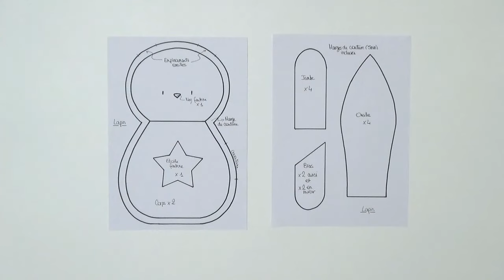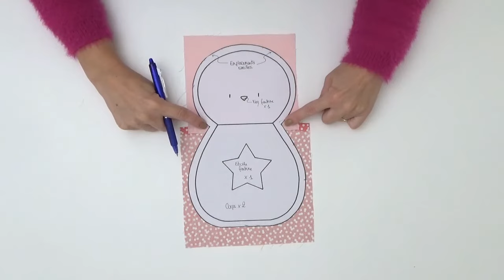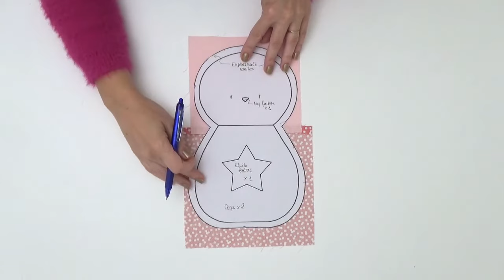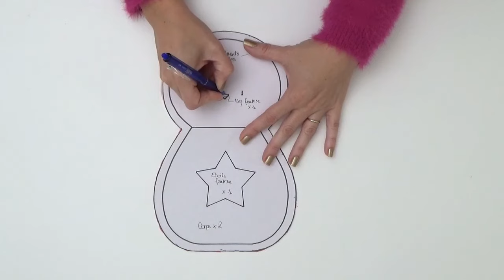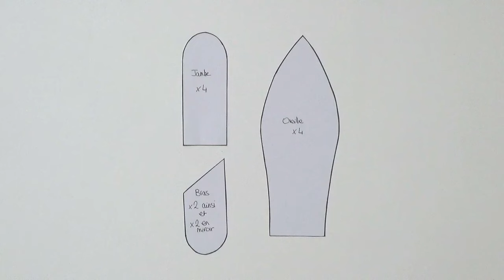Coudre un doudou lapin, tuto peluche lapin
Taille finale: 20x35cm (sans les oreilles)

Fournitures

- coton: 20x40cm (corps), 50x50cm (tête et membres), 20x25cm (intérieur oreilles)
- chutes feutrine
- ouate de rembourrage
- coton mouliné

Faites le plein d'idées couture sur le site C'est du Joly